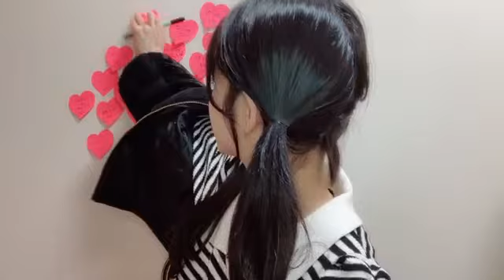2022年03月25日 20時11分09秒 髙橋 彩音（AKB48 チーム８）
Team8埼玉県代表&Team4→田口TeamK
#22:20〜